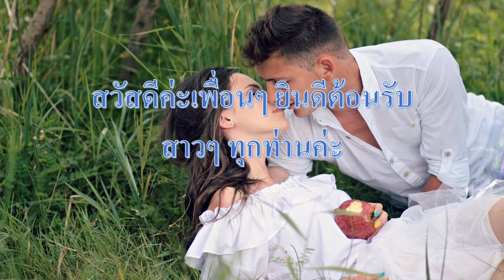หาคู่ต่างชาติ รู้หรือยัง ฝรั่งมีไลฟ์สไตส์ชีวิตยังไง| Thai girl should know westerner's lifestyle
การหาแฟนต่างชาตินั้นเป็นการเปิดโอกาสให้ตัวเองในด้านการหาคู่ครอง

ไม่รับหาคู่ทุกเคสทุกกรณี

สนับสนุนให้สาวไทยหาแฟนต่างชาติเองค่ะ เพื่อเพิ่มศักยภาพทางด้านภาษา ที่จำเป็นต่อการใช้ชีวิตในต่างแดน

ติดตามพบปะพูดคุยได้ที่เพจ

หาแฟนต่างชาติ by goods mystore15

goods mystore15

instragram
findyourfarang